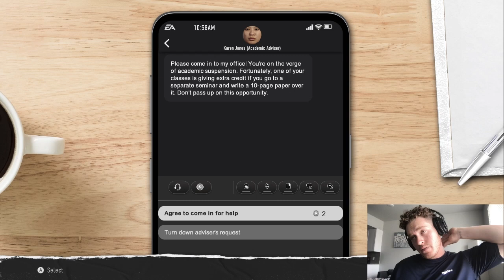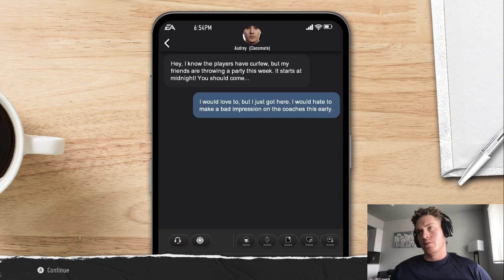This Game Made Me Want To Step on Legos... | College Football 25 Road To Glory | Levi Geenes